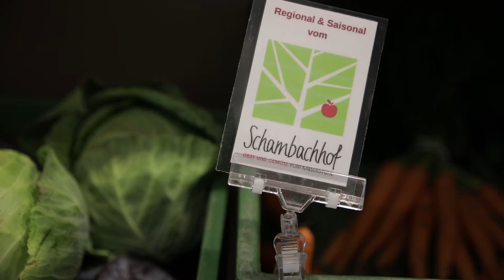Solidarische Nachbarn: Lisa Schairer, "natürlich unverpackt"